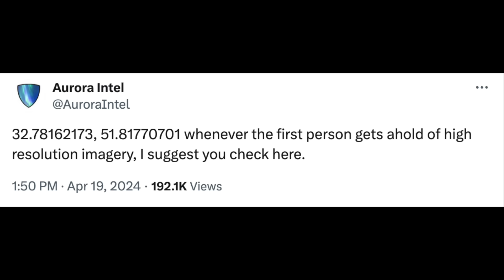Will Iran Retaliate After Israel's Retaliation?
Two days ago, April 19, Israel conducted that retaliatory strike on Iran. The Israelis have provided no details about the mission, but Iranian military officials have said that the IDF used both tactical aircraft and attack drones to hit a military air base near the city of Isfahan. Those officials also claimed, based on the fact their radar systems had detected no unauthorized aircraft flying into Iranian airspace, that the drones had been launched from within Iran.

So now how will Iran respond? Will the conflict continue to escalate or will cooler heads prevail keeping the region from starting a broader war that could drag in the United States, Russia, and China?

Buy one or all three of the books in the PUNK'S TRILOGY, Ward's popular first three novels about life a Tomcat squadron,